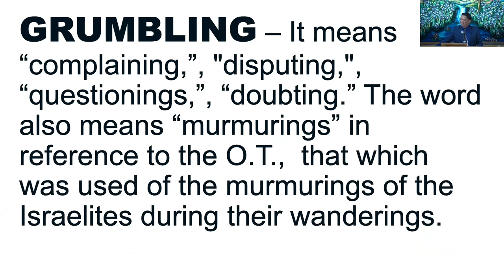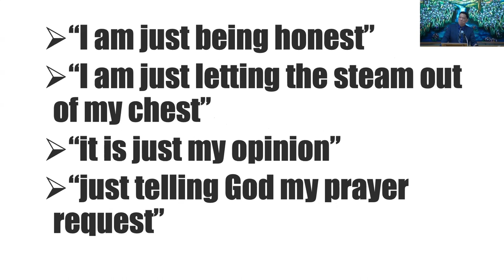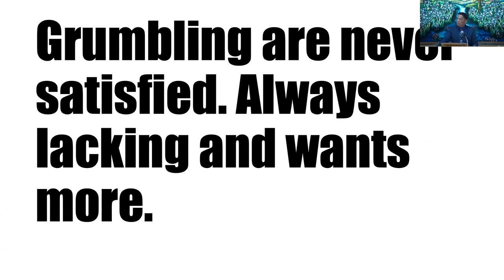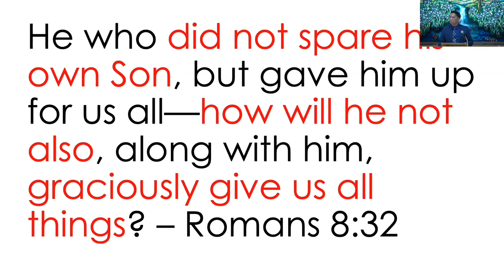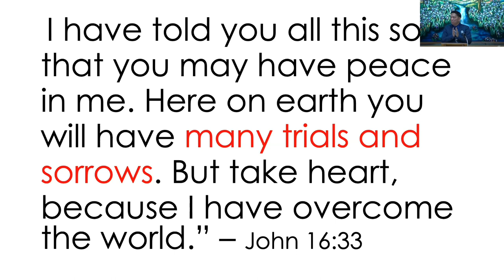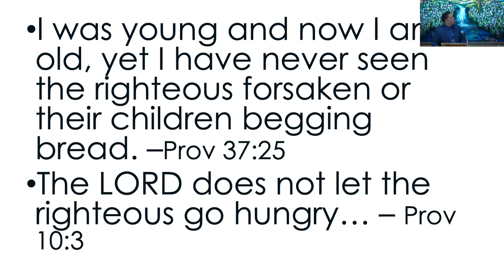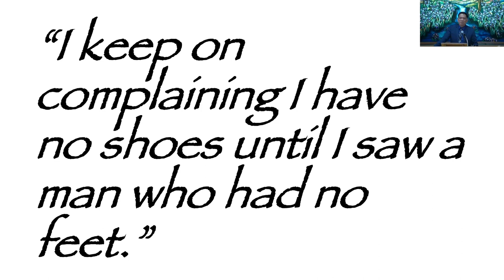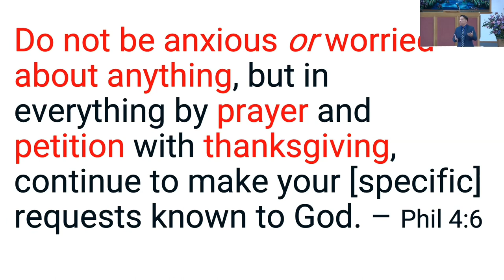December 11, 2022 - Mike Alop - Christ Centered Life-4-Sustain Your Happiness-Killing the Killjoy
Message by Mike Alop titled “Christ Centered Life - Part 4 - How to Sustain Your Happiness - Killing the Killjoy - Grumbling”